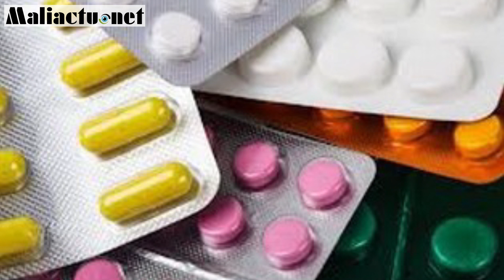Mali : l’actualité du jour en Bambara Jeudi 24 Septembre 2020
Les titres :
Mali : Sikasso : Saisie de 12 tonnes de produits pharmaceutiques illégaux
Mali : Quatre élèves sous-officiers radiés à la veille de leur sortie
Mali : Cinq(5) camions attaqué sur la route Ménaka-Ansongo
Mali : Coronavirus : 04 nouveaux cas, 2 guérisons et décès à la date du 23 Septembre

NB : les images sont à titre illustratif